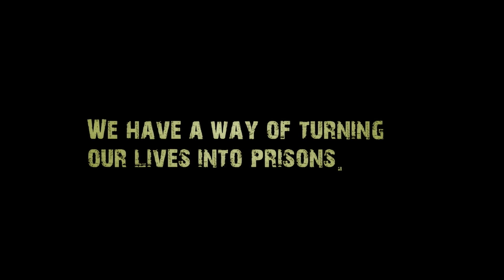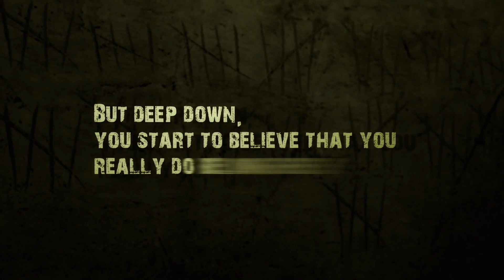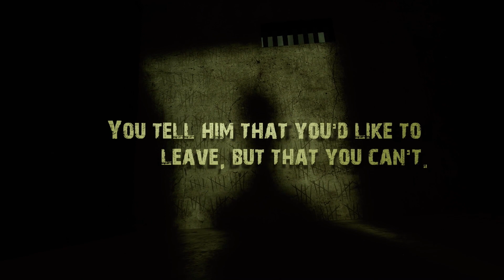NL Events Easter '23